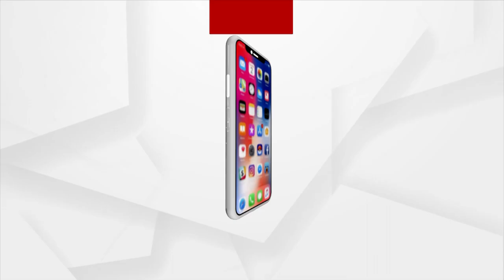Devotee Comes In Scarecrow Attire To Offer Prayers At Maa Budhi Thakurani Shrine